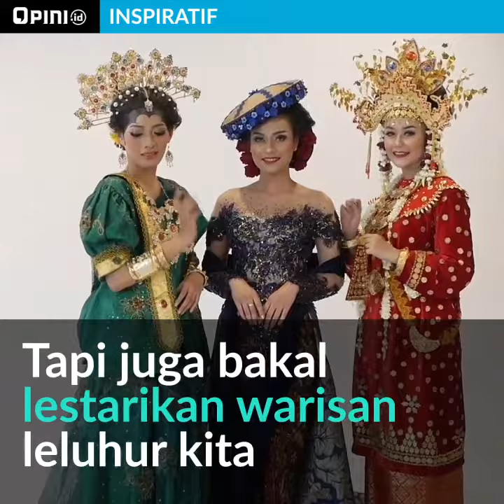Cantik Nusantara Ala SMK | HOTPICK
SMK PGRI 1 di Desa Golantepus, Kudus ini punya kurikulum yang unik, yaitu kurikulum kecantikan Nusantara. Di sini, siswa gak sekedar belajar buat nyulap orang jadi cantik doang, tapi juga nyulap orang jadi cantik yang khas Indonesia. Mulai dari belajar teknik spa tradisional khas Jawa dan Bali hingga rias adat daerah kayak Kudus, Bugis, dan Palembang. Kegiatan belajar-mengajar di SMK ini juga didukung dengan fasilitas yang lengkap dan canggih. Sebut aja fasilitas pelatihan spa, jacuzzi dan sauna, studio rias, bahkan studio fotografi. Kalau gini, mereka gak cuma bakal jadi ahli kecantikan tapi juga bakal lestarikan warisan leluhur kita!